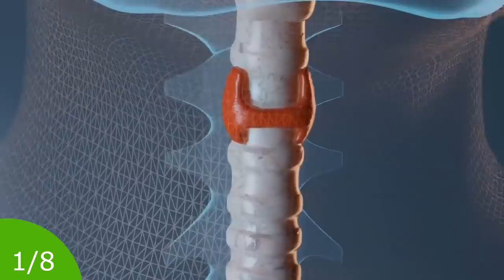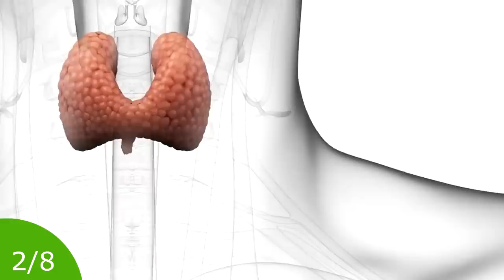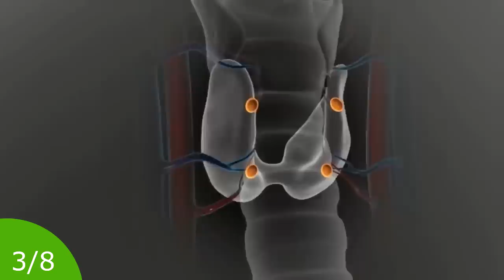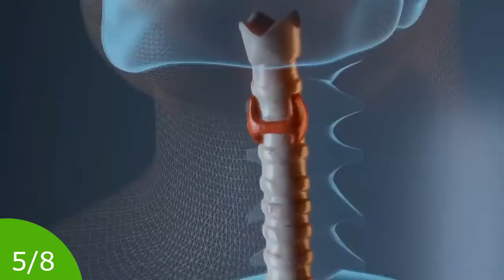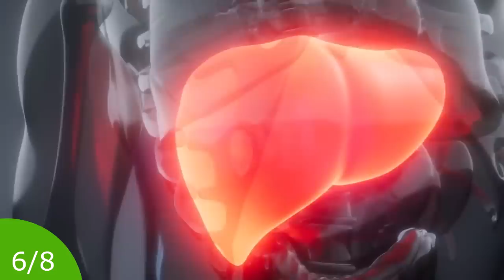100% Απαραίτητες Τροφές Για Τον Θυρεοειδή, Που Μειώνουν Τον Ρίσκο Παθήσεων! | Ακαδημία υγείας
📕ΚΑΤΕΒΑΣΤΕ ΔΩΡΕΑΝ ΤΑ e-books
🟣Πως Να Κάνετε Το Στρες, Σύμμαχό ΣΑΣ!
Μετατρέψτε, το νερό που πίνετε, σε ΖΩΝΤΑΝΟ!
Γίνετε μέλος σε αυτό το κανάλι για να αποκτήσετε πρόσβαση σε προνόμια:
📗 Το ηλεκτρονικό βιβλίο ‘Τα Καλύτερα 100 smoothies’ περιέχει συνταγές για να φτιάξετε νόστιμα και θρεπτικά σμούθι.
ΠΑΤΗΣΤΕ ΕΔΩ 👇 ΓΙΑ ΝΑ ΑΠΟΚΤΗΣΕΤΕ ΤΟ e-book

Σας ευχαριστώ!